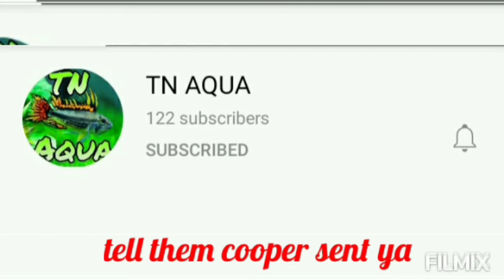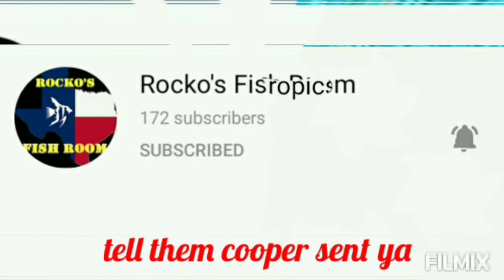300 subscribers + more shoutouts